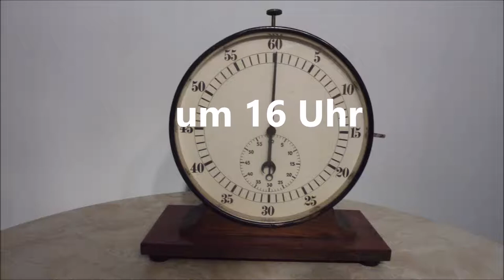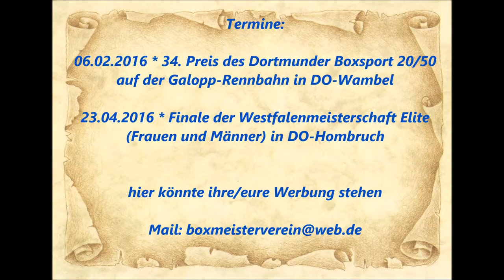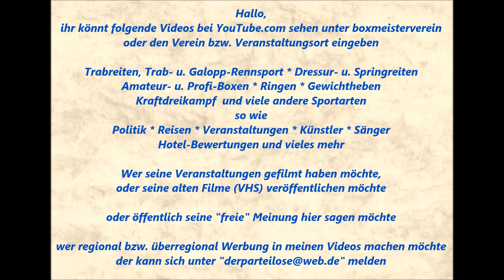1126 * Der Sportler * Can Kurum (ASV Bochold) vs. Abdir Diar (FK Mönchengladbach) 16.01.2016